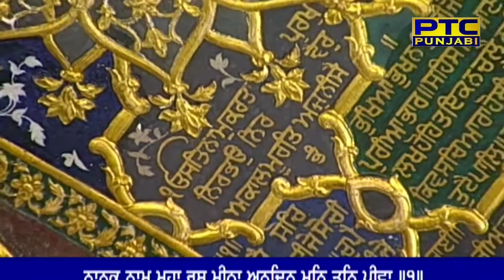Bhai Onkar Singh Ji - Ustat Kar Kar Jeeva